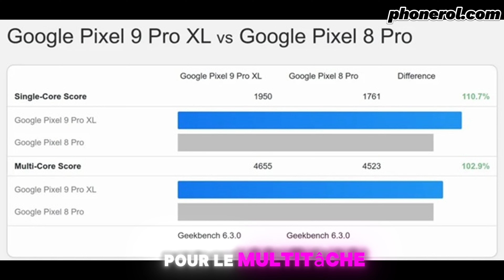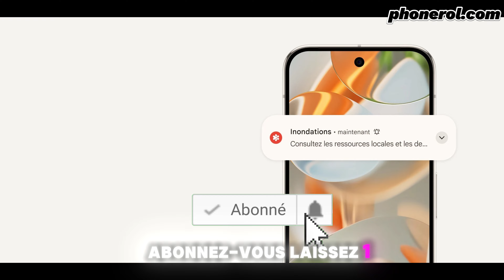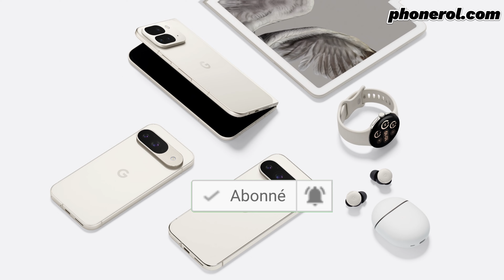Pixel 9 Pro Fold, Pixel 9 Pro et Pixel 9 : Le futur du mobile par Google (Du Waouh)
Google vient de dévoiler ses dernier bijoux technologiques. On plonge dans les détails des Pixel 9 Pro Fold, Pixel 9 Pro et Pixel 9

📧 Pour m’écrire pour de la pub 📧